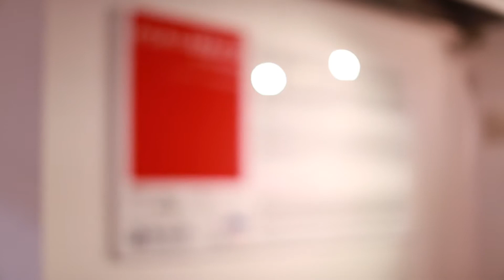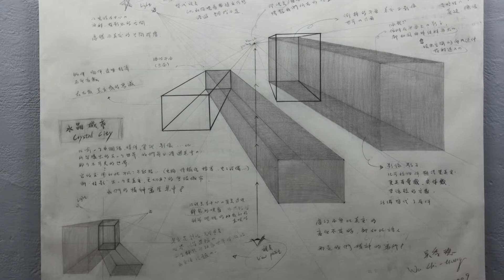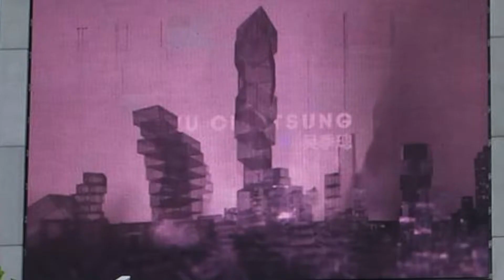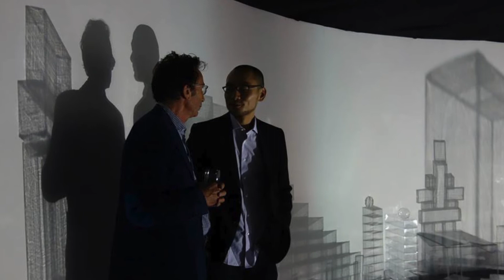Wu Chi Tsung: Re-Calibrate Showcase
Re-Calibrate presents Taiwanese contemporary artist Wu Chi-Tsung's first UK solo showcase, generously made possible by Taiwan's Ministry of Culture. Over the course of nine months, three partner venues - the Centre for Chinese Contemporary Art (30 August -- 12 October 2013), Peter Scott Gallery and The Storey (30th January -- 21st March 2014) and Site Gallery (1 April -- 31 May) -- worked with the artist to present a dynamic programme of exhibitions and exhibition related events.